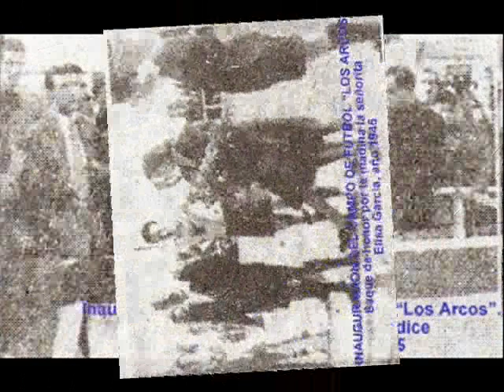Álbum foto-histórico del Orihuela Deportiva #2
Vídeo que contiene fotografías de jugadores y "onces" del Orihuela Deportiva, C.F., periodo 1940/1954.